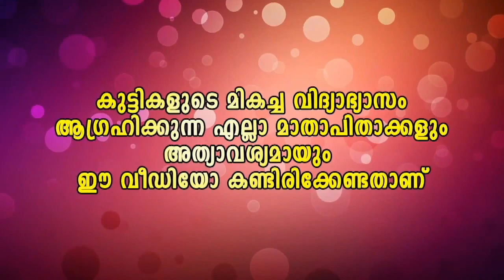എജ്ജാതി പെർഫോമൻസ്! എല്ലാം പുലികളാ|Romance|Malayalam Media.One |Comedy|Top Singar|Viral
എന്തു കുന്താണേലും ശരി, ഓൾക്കെന്താ ഒരു തുണിയെടുത്തെടുത്താല്?ആണുങ്ങളല്ലേ ഈ കുത്തിയിരിക്കുന്നത് മുഴുവൻ!